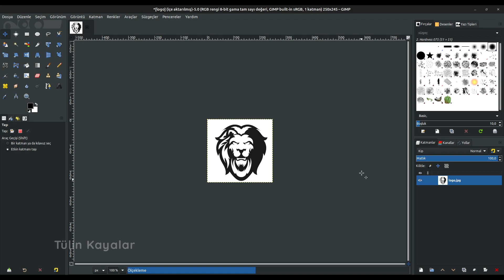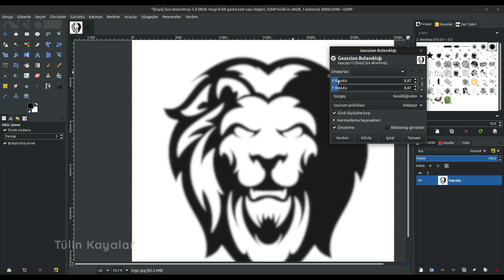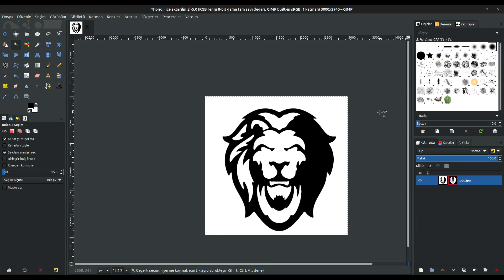Logoyu düşük çözünürlükten yüksek çözünürlüğe nasıl getirirsiniz?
Gimp'de düşük çözünürlükte olan logoyu yüksek çözünürlüğe nasıl yükseltibeleceğinizi anlatıyorum.